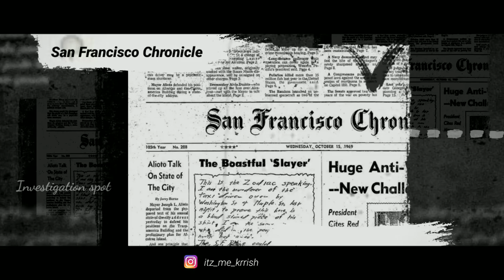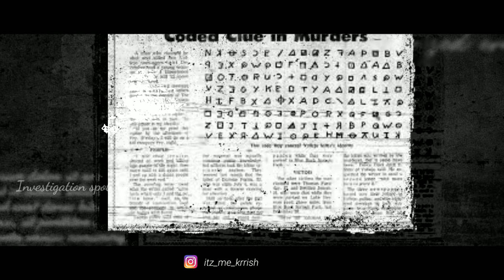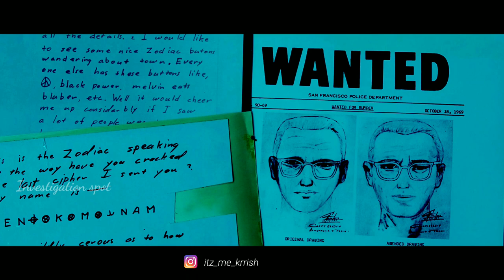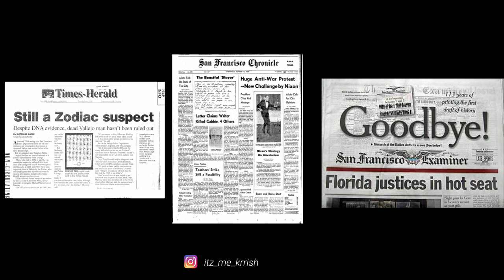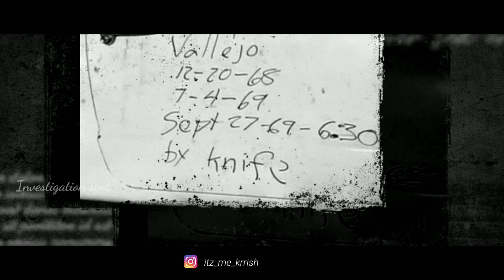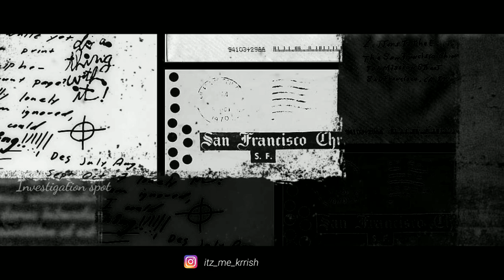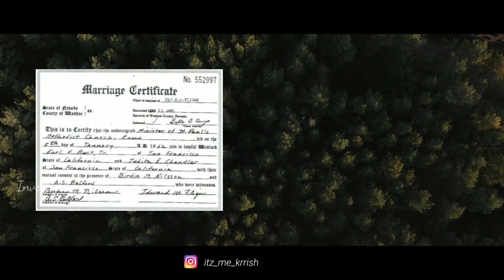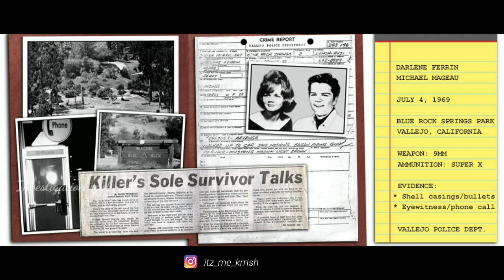കമിതാക്കളെ മാത്രം കൊല്ലുന്ന കില്ലർ | 50 വർഷത്തിലേറെയായി തെളിയിക്കാനാവാത്ത കേസ് | Zodiac mystery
Video footage and photos credits : Videvo , Videezy , Pexels